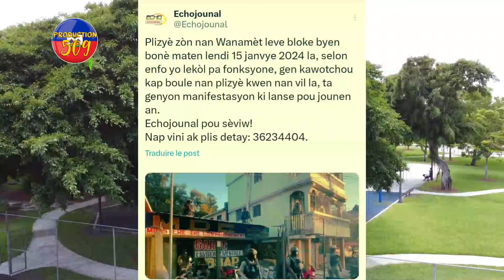BWA MARE MOUN WANAMENT LEVE KANPE JEREMI, TIGWAV LÒK DEZOBIYISANS SIVIL LA KÒMANSE